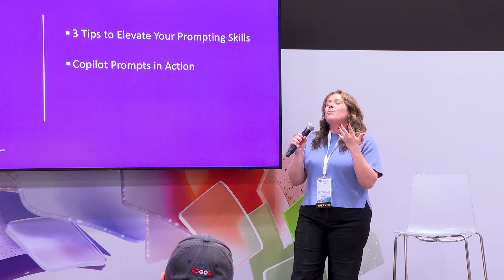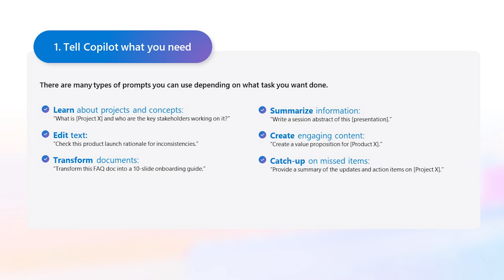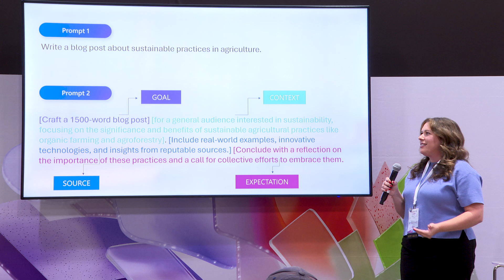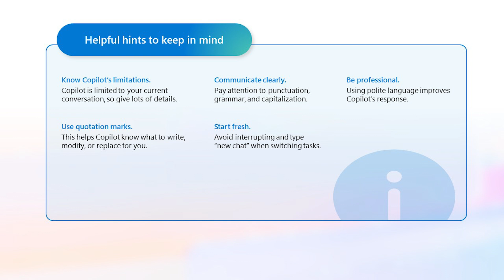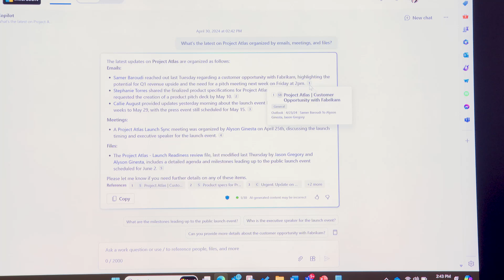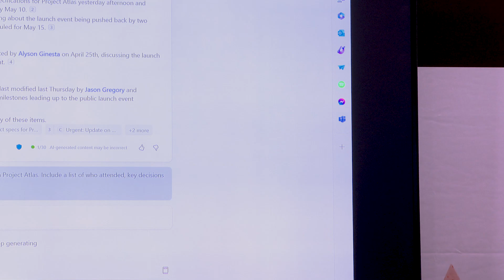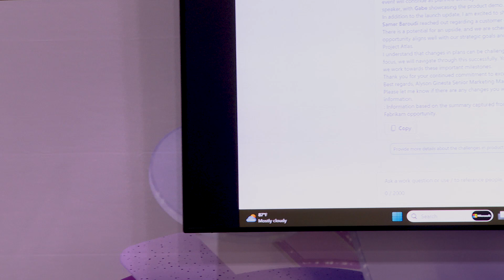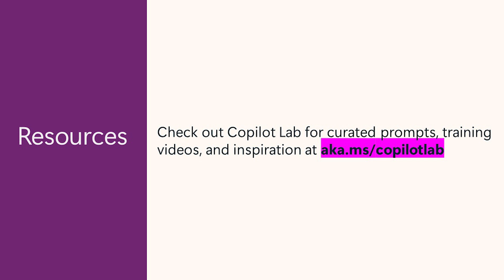Mastering the Art & Science of Prompting in the world of AI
This session will equip you with the skills to unlock the magic of Copilot through effective prompts. We'll cover the anatomy of a prompt and the transformative potential of Microsoft Copilot to tackle any task at hand.

💡 For more user enablement resources across Microsoft 365 and more,

📍 Join us next year in Las Vegas, on May 6-8, 2025.